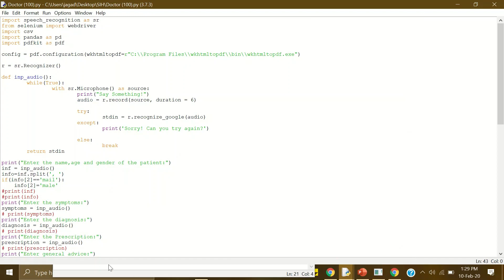AI based Voice Prescription System for Doctors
Here, we have built an AI-based Doctor Prescription application to make it easier to read the prescription. Most of the time, the handwriting of Doctors (with due respect) is not readable and clumsy. here, we can avoid it!